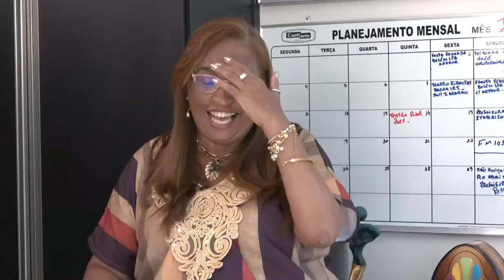Expo Religião - Dudu Nobre - Bloco 2